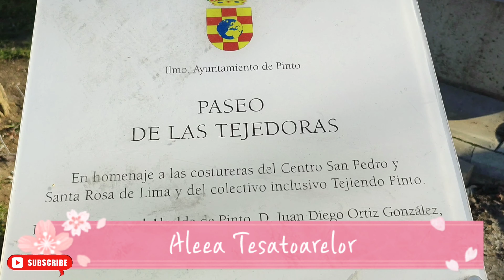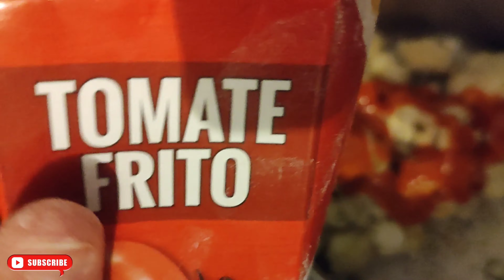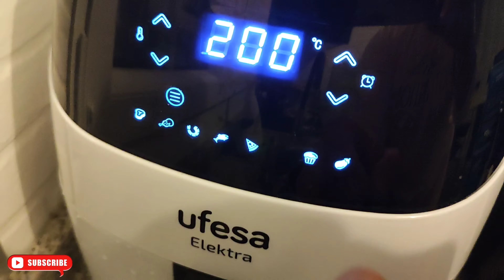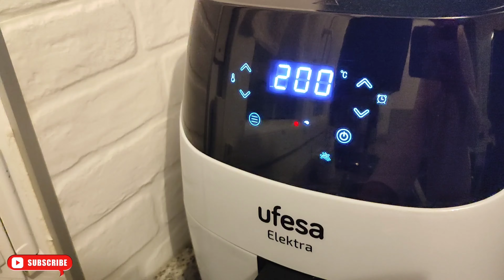Vlog / Cand copilul nu doarme acasa / Bucataria inainte si dupa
Vlog cu viata noastra
2-3 februarie 2023